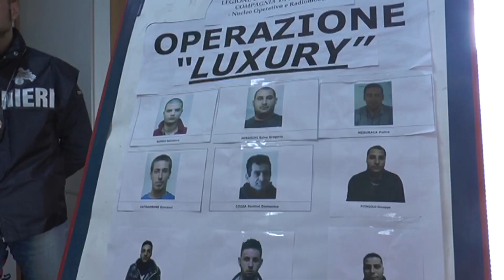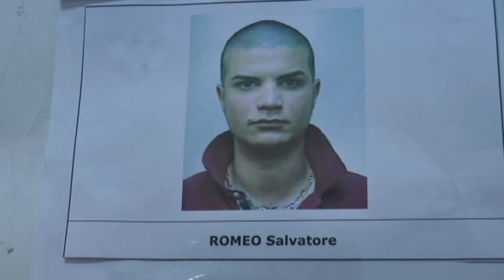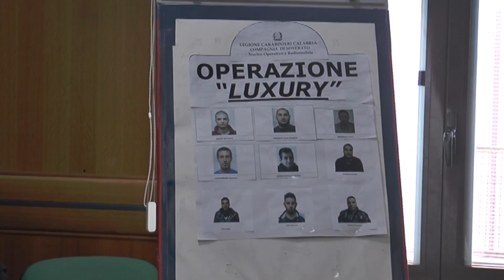Arresti a Soverato, la conferenza stampa